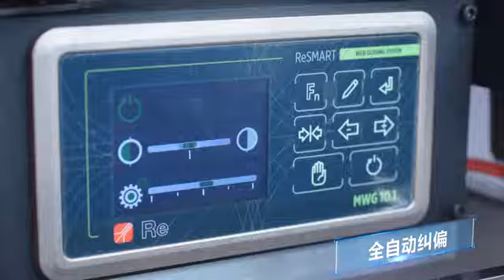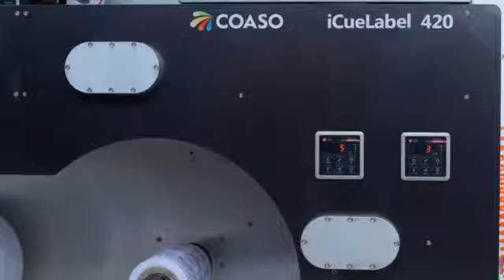COASO iCueLabel 420